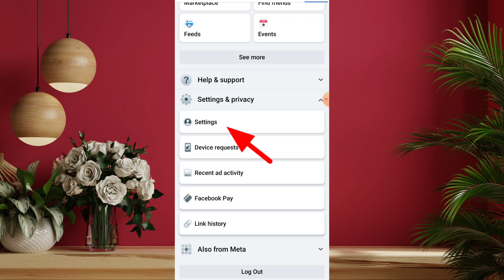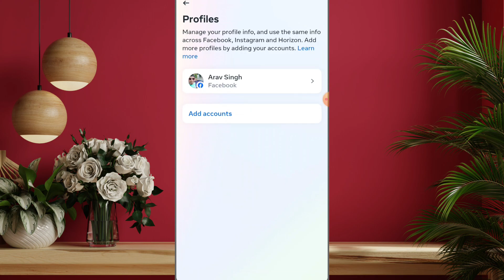Facebook Me Name Kaise Change Kare | how to change facebook name 2024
Facebook name change | How to change facebook name | facebook name kaise change kare | 2024

Hello Guyz. In this video I have discussed That fb name change kaise karte hai or facebook par naam kaise change kare or facebook me name kaise change kare in hindi

Facebook Me Name Kaise Change Kare | fb name change | facebook mein naam kaise change kare 2024 | how to change facebook name

fb name
facebook name
how to change facebook name in hindi
facebook me name kaise change kare
facebook me name kaise badle
facebook me name kaise change karte hain lk gyan